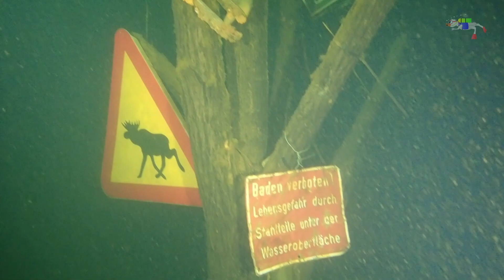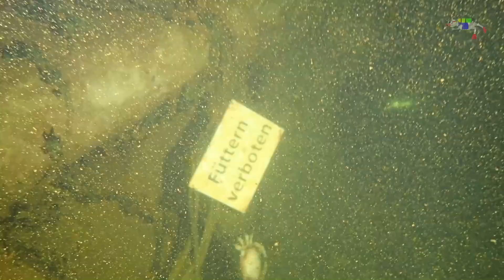Tauchen im Gasometer - Landschaftpark Duisburg Nord - Indoor Divecenter im Industriepark - Scubadive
Zwei Tauchgänge in Europas größtem Tauchbecken

Ein Teil des Industriedenkmal Landschaftspark Duisburg Nord.

Ein altes Stahlwerk steht für verschiedenste Freizeitaktivitäten zur Verfügung.

Kamera & Schnitt: Oliver Heckmann